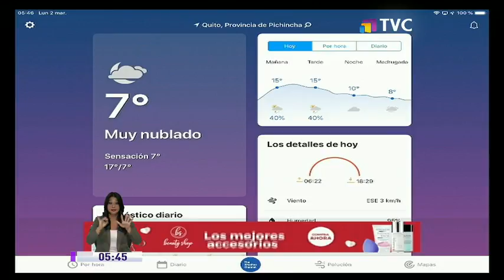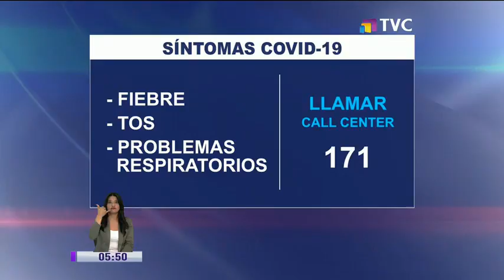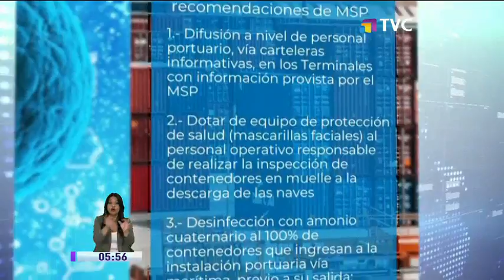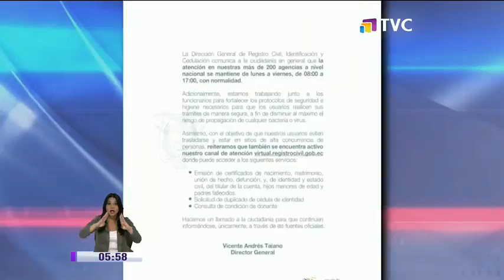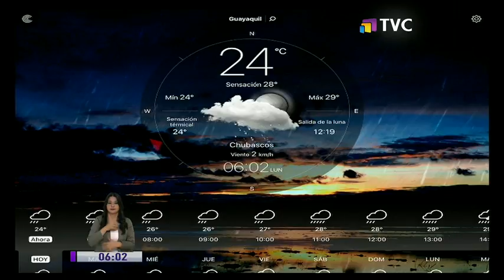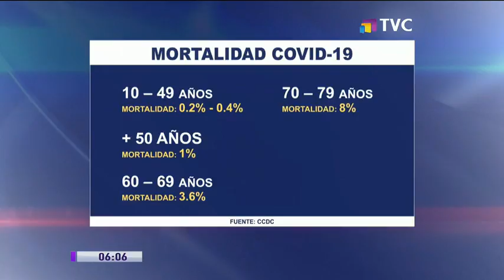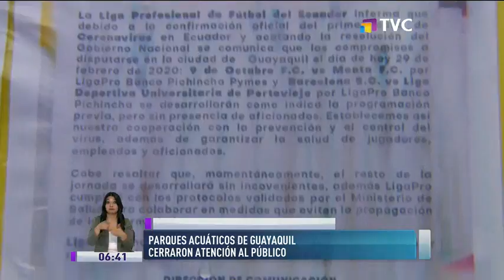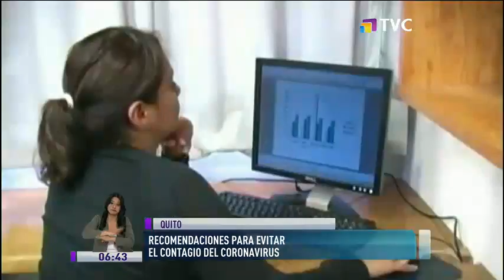TVC A Primera Hora: Programa del 02 de Marzo de 2020